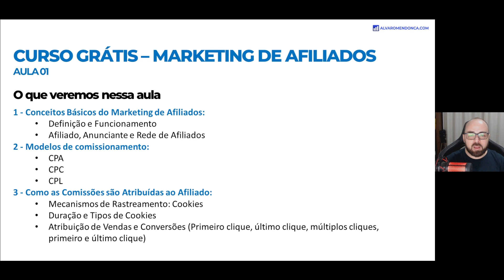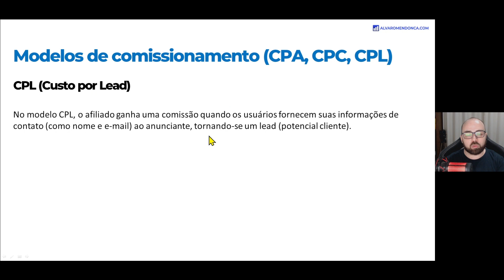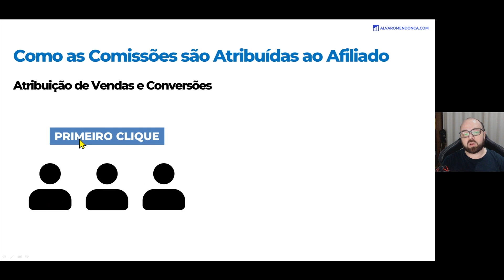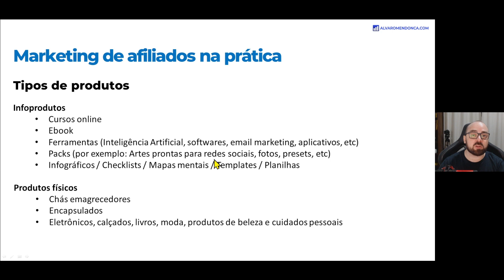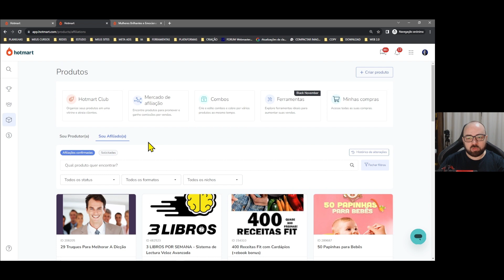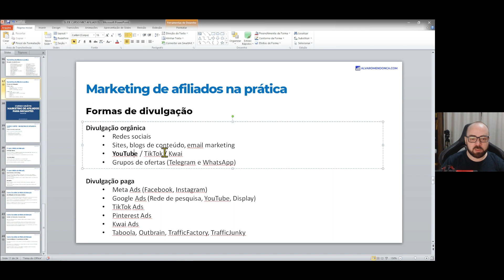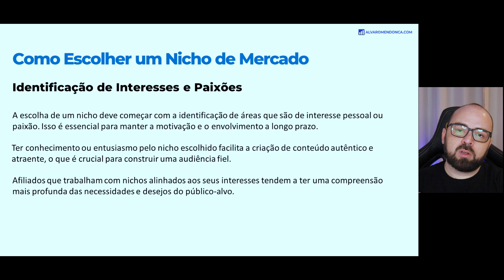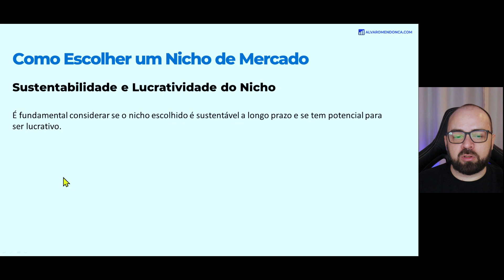VOCÊ PRECISA SABER DISSO PARA COMEÇAR NO MARKETING DE AFILIADOS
Descrição do vídeo:
Aprenda tudo o que você precisa saber para começar no marketing de afiliados de forma certa e ter sucesso nesse mercado.

Capítulos do vídeo:
0:00 - Introdução
1:46 - Definição e Funcionamento do Marketing de Afiliados
3:27 - Papéis no Marketing de Afiliados
5:46 - Modelos de Comissionamento
6:00 - CPA (Custo por Ação)
7:20 - CPC (Custo por Clique)
8:45 - CPL (Custo por Lead)
11:21 - Identificação e Atribuição de Vendas
13:03 - Duração e Tipos de Cookies
17:24 - Atribuição de Vendas e Conversões
22:29 - Tipos de Produtos para Afiliados
23:44 - Infoprodutos
25:22 - Produtos Físicos
27:02 - Cadastro e Uso de Plataformas de Afiliados
27:29 - Visão Geral da Hotmart
30:45 - Solicitação e Aprovação de Afiliação
32:25 - Obtendo Links de Divulgação
36:08 - Principais Plataformas de Afiliação
38:19 - Formas de Divulgação de Produtos
38:31 - Divulgação Orgânica
39:00 - Divulgação Paga
39:55 - Recomendações para Iniciantes
46:10 - Escolha do Nicho de Mercado
46:31 - Identificação de Interesses e Paixões
54:07 - Análise de Demanda e Concorrência
56:46 - Sustentabilidade e Lucratividade do Nicho

► CONECTE-SE COMIGO